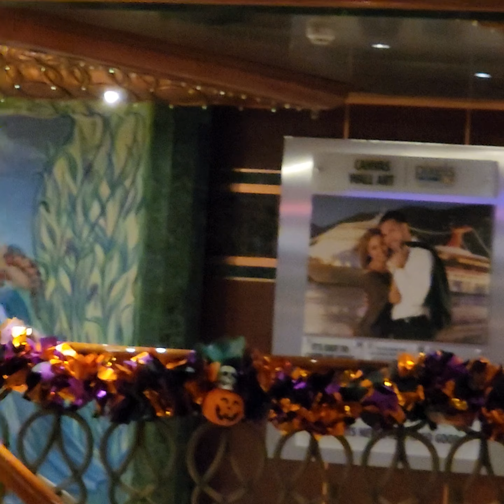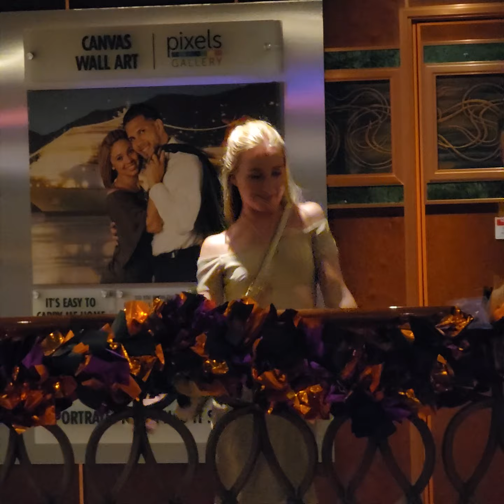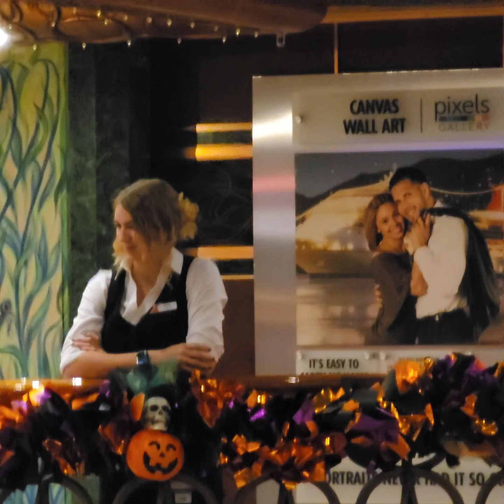Hawaii Carnival Spirit Rock N Roll Party @Lobby October 2024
Hawaii Cruise